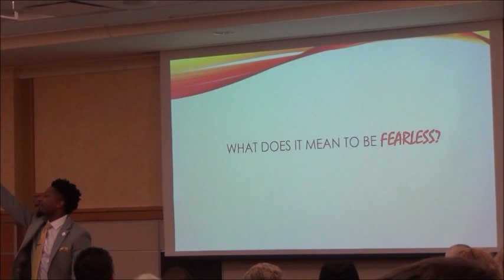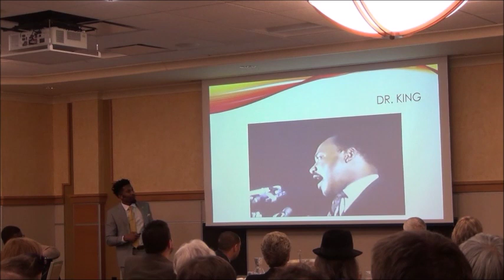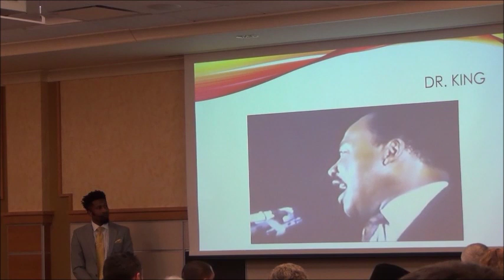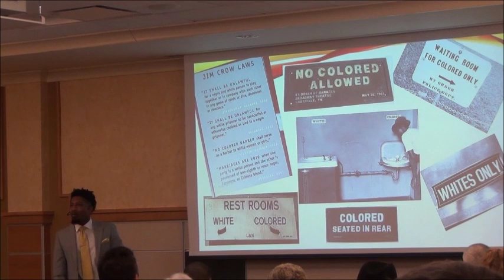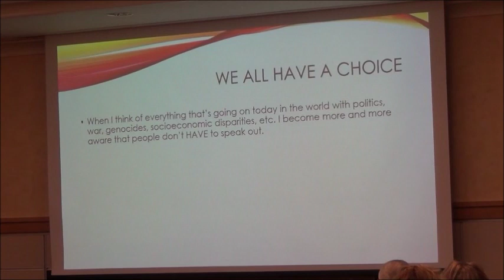donzell 2 dr king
During his speech, "Fearless like Dr. King" -- at Michigan Tech's 2019 Martin Luther King, Jr., Banquet -- Donzell Dixson shows a video clip of King speaking shortly before he was assassinated. Dixson notes King's fearlessness in the face of threats, prison and more during the Civil Rights Movement. (Video by Keweenaw Now)